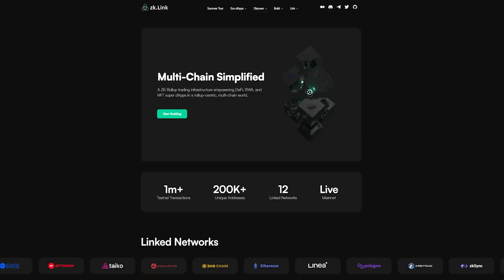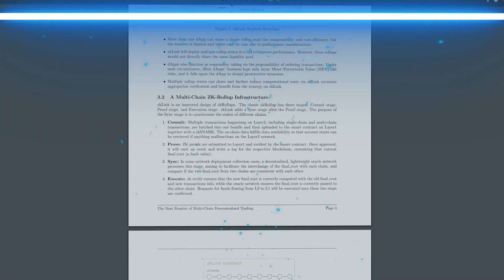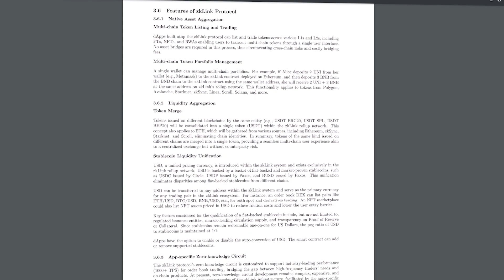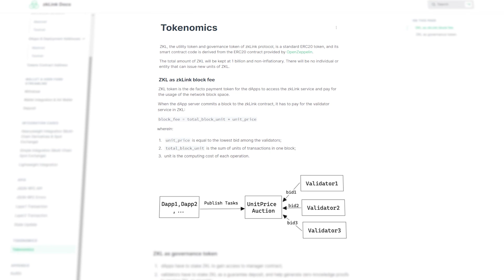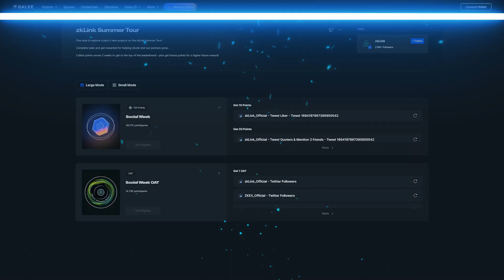🤑ZkLink 🤑 получаем AirDrop- проходим компанию на Galxe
zkLink является довольно сложным и масштабным блокчейн проектом. Если говорить вкратце, то он представляет собой инфраструктурное решение для разработчиков dapps, которое позволяет создавать высоколиквидные и безопасные приложения сразу во множестве блокчейнов, причем делая это максимально просто.
zkLink предоставляет разработчикам dapps весь необходимый инструментарий, который позволяет запускать приложения сразу в нескольких популярных сетях.
На данный момент список поддерживаемых блокчейнов, с которыми работает zkLink, включает в себя: Ethereum, zkSync, Linea, BNB Smart Chain, Polygon, Avalanche, Starknet, Arbitrum, Optimism и Base. В будущем же этот список будет расширяться и пополнять новыми блокчейнами. Однако тут команда zkLink в первую очередь старается добавлять зарекомендовавшие себя сети с высоким уровнем надежности.

📈Видеоинструкция по биржам📈

♻️ BSC: 0x156CF1A2ab7446cB9BedD8189756cC949eF24636
♻️ TRX: TLiJYVrsduUCq8optYxAvgywPi6HuGwmVJ
♻️ BTC: 1DURNSut2rVWVk31qZj5L18GhS4N7vge5w
♻️ ETH: 0xc9b9d1779fef0132c3046d83daf23eea821929ea